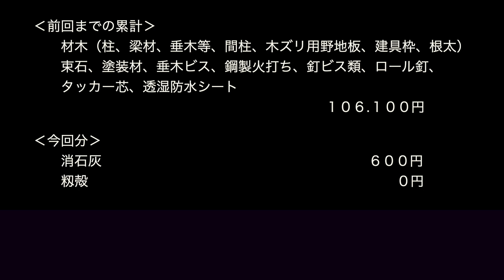#10 有機断熱（籾殻断熱）を準備する〜内部漆喰壁の下地 / [DIY]小さな２畳の小屋をつくる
籾殻で有機断熱にします。不要な資源の再利用で断熱材を自作。
全国的には処分に困っているところも多い「モミがら」ですが、活用できればと思います。
断熱性能は、大学の研究等からそれなりにある事がわかります。

■　コメントいただきましたので、消石灰と生石灰について

生石灰ですと、水と反応して熱（場合によっては発火）が出ます。
消石灰は普段畑に撒いたりしていますが、もちろん雨が降っても大丈夫です。
東京消防庁も生石灰注意喚起の動画を出しているようです。
もしお時間ありましたら「生石灰　水　発火」　等で検索をぜひ。